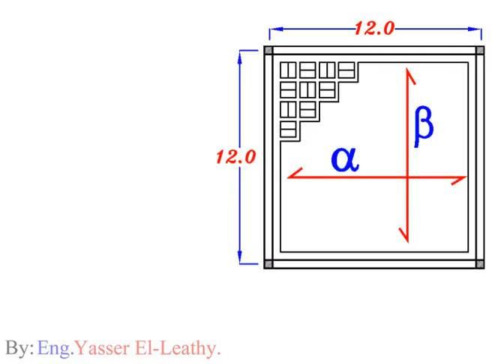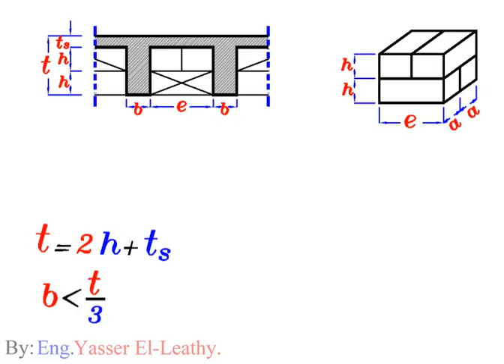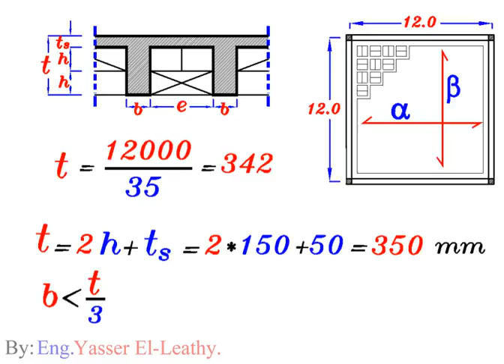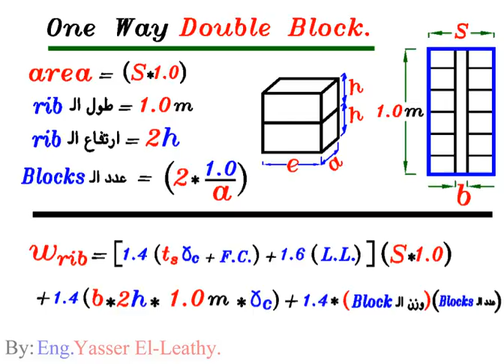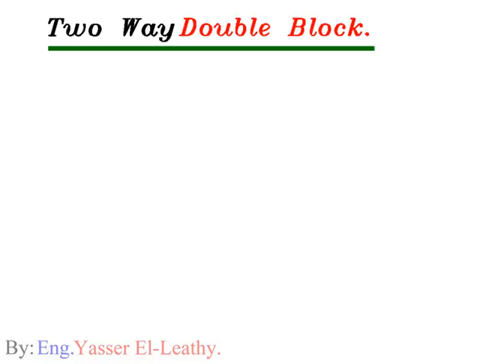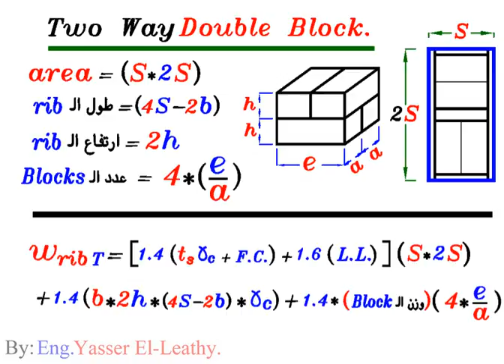23- (Slabs) Hollow Blocks (page 299)